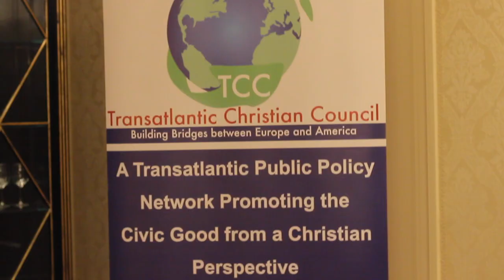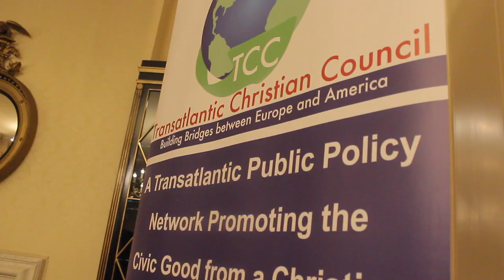TCC Business Network reception with US Ambassador Mr. Pete Hoekstra - February 21, 2019 The Hague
Bekijk het filmpje in HD door de settings rechtsonder op 1080HD te zetten
Watch the video in HD by setting the settings at the bottom right on 1080HD

De Amerikaanse ambassadeur Pete Hoekstra ontving donderdagavond 21 februari christelijke zakenmensen op zijn residentie in Den Haag.

De bijeenkomst was georganiseerd door de Amerikaanse ambassade en Transatlantic Christian Council (TCC), een christelijke lobbyorganisatie voor leven, gezin en vrijheid. Ruim vijftig ondernemers kwamen op de ontmoeting af.

TCC-directeur Henk Jan van Schothorst opende door een Psalmvers te laten zingen: Psalm 68:10. Vervolgens sprak ambassadeur Hoekstra kort, voordat hij uitgebreid de gelegenheid nam om vragen uit de zaal te beantwoorden.

Aan het einde van de vragensessie werd namens een aantal ondernemers een boek aangeboden: De viervoudige staat van Thomas Boston (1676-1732). De speciale uitgave was voorzien van de naam van de ambassadeur. De ondernemers hadden nog twee exemplaren meegenomen: één voor president Donald Trump, en één voor de vicepresident Mike Pence.

Later op de avond konden de ondernemers meer informeel met elkaar en met de ambassadeur en medewerkers van hem in gesprek.

American ambassador receives Christian entrepreneurs at residency

The American ambassador Pete Hoekstra received Christian business people at his residence in The Hague on Thursday 21 February.

The meeting was organized by the American Embassy and Transatlantic Christian Council (TCC), a Christian lobby organization for life, family and freedom. More than fifty entrepreneurs attended the meeting.

TCC director Henk Jan van Schothorst opened by having a Psalm verse sing: Psalm 68:10. Ambassador Hoekstra then briefly spoke, before he took the opportunity to answer questions from the audience.

At the end of the question session, a book was offered on behalf of a number of entrepreneurs: The fourfold state of Thomas Boston (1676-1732). The special edition was provided with the name of the ambassador. The entrepreneurs had taken another two copies: one for President Donald Trump, and one for Vice President Mike Pence.

Later in the evening, the entrepreneurs could converse more informally with each other and with the ambassador and employees of him.

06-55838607